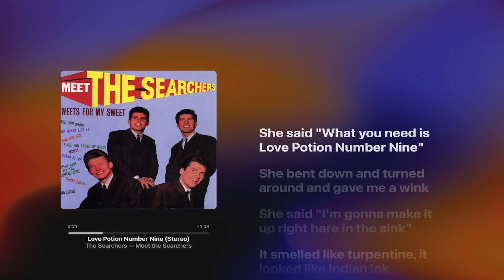love potion number nine - The Searchers